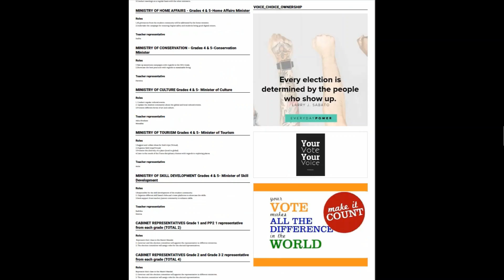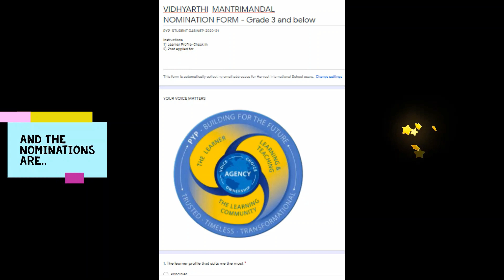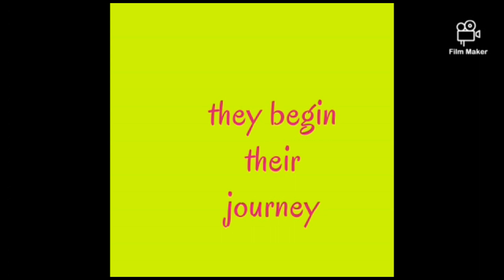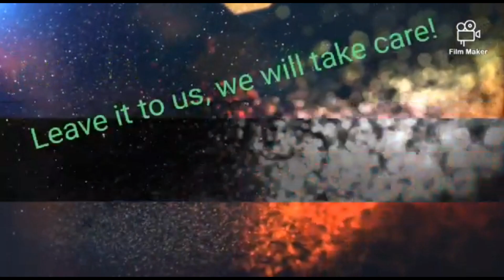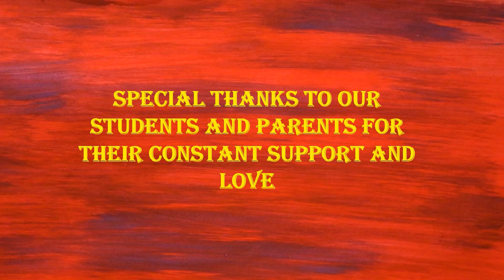PYP Wing - Virtual Student Council Investiture Ceremony 2020-21